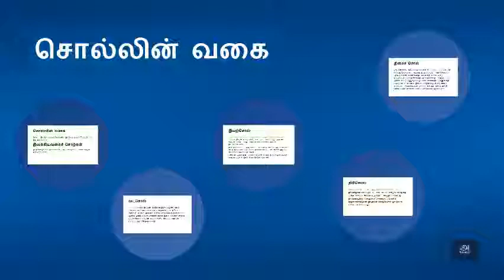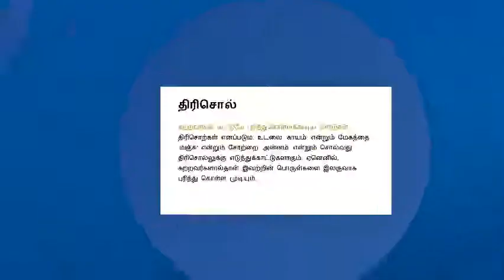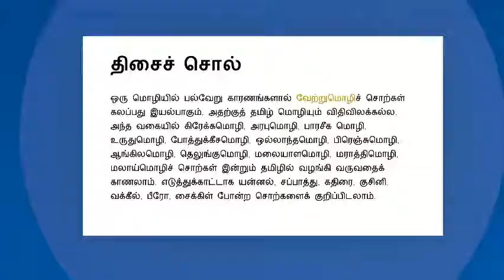சொல்லின் வகை | Tamil Grammar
சொல்லின் வகை